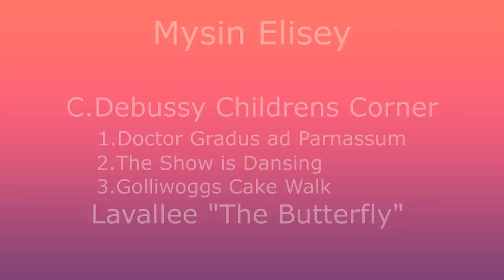Elisey Mysin K.Debussy: Childrens corner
C.DEBUSSY: CHILDRENS CORNER
00:00 Doctor Gradus ad Parnassum
02:37 The Snow is Dancing
06:04 Golliwogg's Cakewalk
08:43 Lavallee "The Butterfly"
Performance at the Junior Music Tour in Kostroma 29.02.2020

🎹 Elisey Mysin, student of the Central Music School at the Moscow State Conservatory. Tchaikovsky
Lecturer: Honored Artist of Russia, Professor of the Moscow State Tchaikovsky Conservatory N.V. Trull
Выступление в рамках Junior Music Tour в г.Кострома 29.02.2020

Елисей Мысин, ученик ЦМШ при МГК им.П.И.Чайковского
Педагог: Заслуженная артистка России, профессор МГК им.П.И.Чайковского Н.В.Трулль

К.ДEБЮССИ: ДЕТСКИЙ УГОЛОК
☑️-Doctor Gradus ad Parnassum (0:13)
☑️-Снег танцует (2:37)
☑️-Кукольный кекуок (6:04)
☑️-К.Лаволле "Бабочка"(8:43)